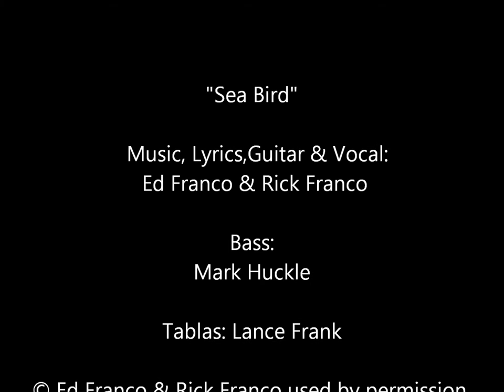Lance Frank on Tablas w/ Fallen Angel Band 1976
Fallen Angel Band live at Grendel's Lair, Philadelphia

'Seabird' performed by The Fallen Angel Band Music, Lyrics,Guitar & Vocal: Ed Franco & Rick Franco; Bass: Mark Huckle; Tablas: Lance Frank © Ed Franco & Rick Franco used by permission Painting and photography by Gayle Hagerty